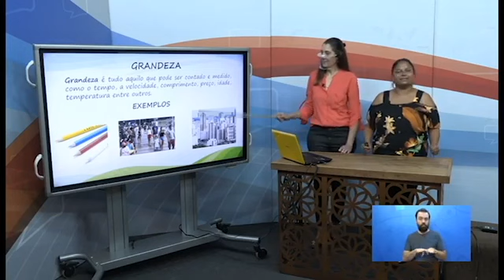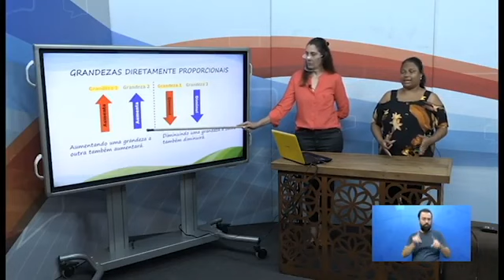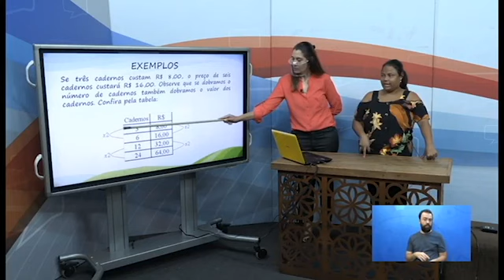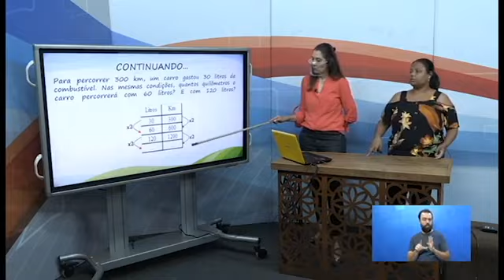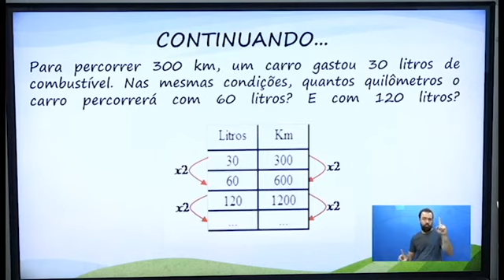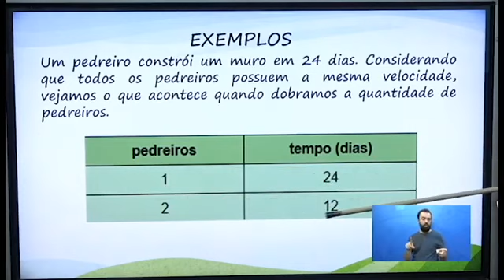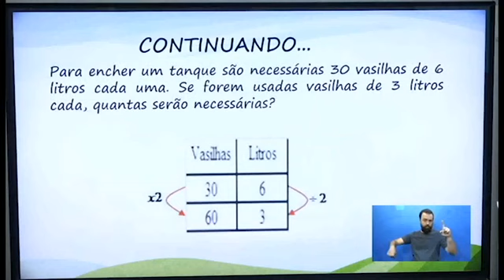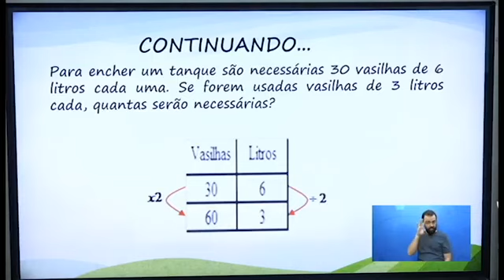78° DIA - TURMA: AEE (9° ANO) - MATEMÁTICA - 18/09/20